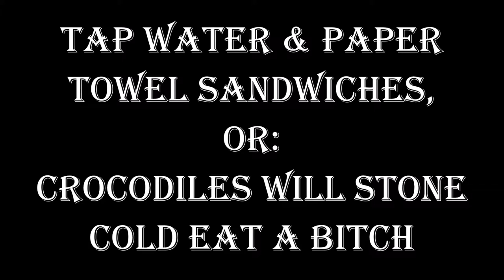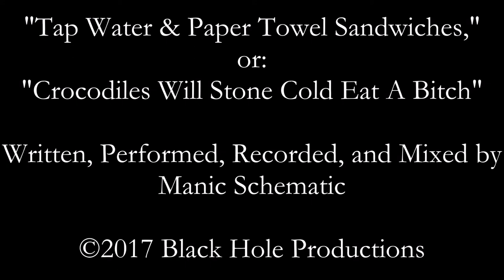Manic Schematic - Tap Water & Paper Towel Sandwiches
Back to long songs.  Back to that GOOD shit.